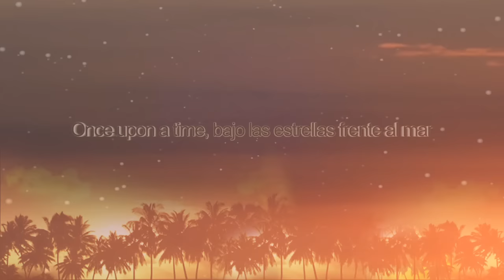MAT.JOE LOST BEACH PARTY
Global Unity Movement & Lost Beach Club
Presentan:

Música Electrónica Bajo Las Estrellas Frente Al Mar
LOST BEACH PARTY
Feat.

Sabado 5 de Dicembre
Montañita, Ecuador